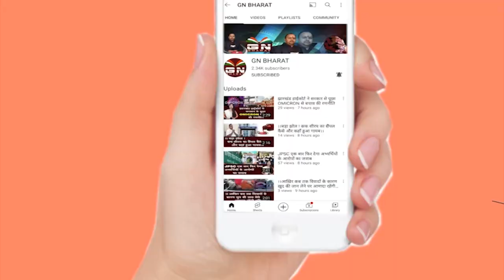पंचायत सचिव अभ्यर्थियों को राष्ट्रीय यूथ कांग्रेस का साथ मिला || Panchayat Sachiv Abhiyathi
पंचायत सचिव अभ्यर्थियों को राष्ट्रीय यूथ कांग्रेस का साथ मिला